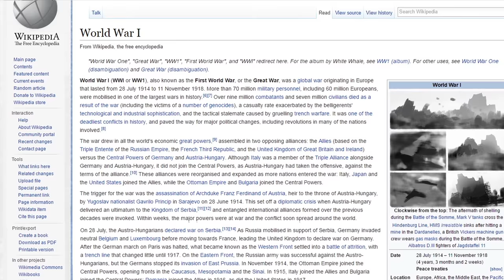Game In 60 Seconds: Battlefield 1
Battlefield 1 has Nic approved tiny equipment and disapproved MEDICS!

Written and Animated By Toonocracy
Produced by Tom Jenkins for Mashed
Voices by Brock Baker